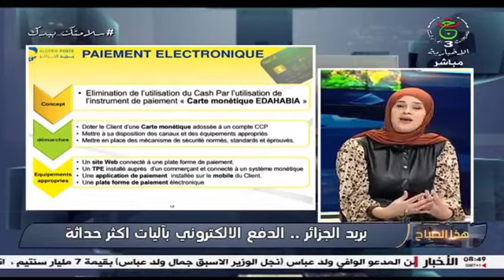القنوات التي تعتمد عليها بريد الجزائر لايصال خدماتها لكافة شرائح المجتمع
📌 تعمد مؤسسة بريد الجزائر عبر عديد القنوات لإيصال خدماتها وبصفة مؤمنة و في المتناول لكل شرائح المجتمع من الزبائن، نذكر منها؛ المتجر الالكتروني بريدي نات الذي يتيح إمكانية تسديد الفواتير ( كهرباء، غاز، تعبئةرصيد الهواتف النقالة..إلخ)، و التطبيق الهاتفي بريدي موب هو الآخر يحتوي على باقة ثرية من الخدمات الرقمية، و كما اطلقت مؤسسة بريد الجزائر خدمة جديدة ضمتها لهذا التطبيق هي بريد Pay، التي تقوم على مسح رمز الاستجابة السريعة في إطار الدفع عبر الهاتف.